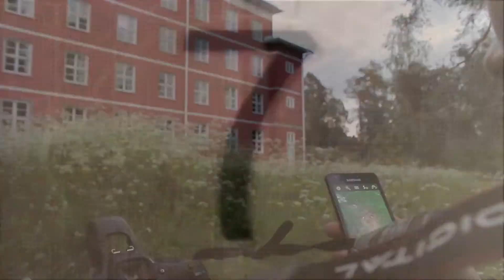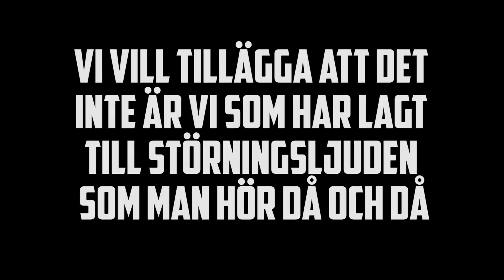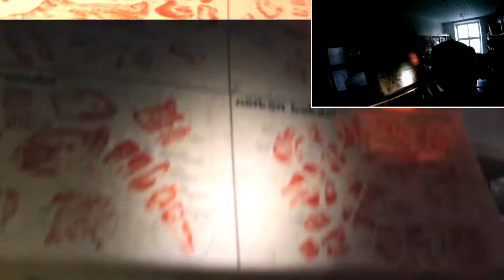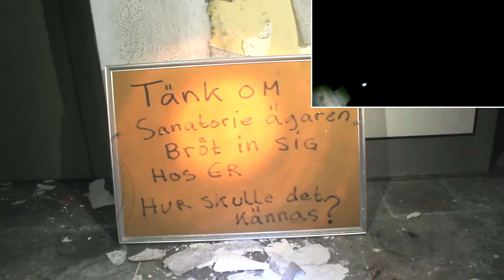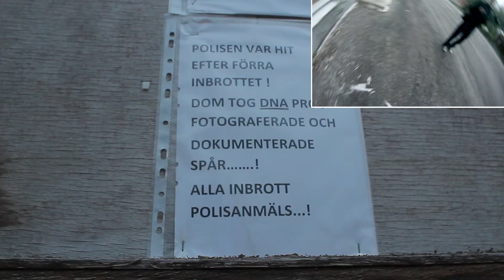PÅ ÄVENTYR: Sanatoriet i Sandträsk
Vi bestämde oss för att besöka sanatoriet i sandträsk.